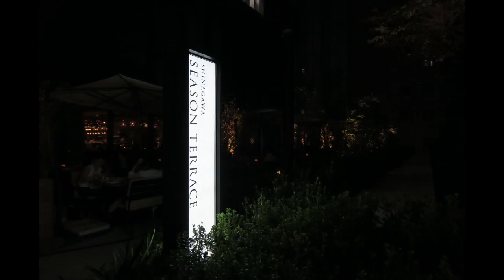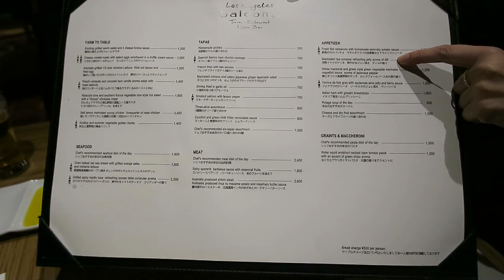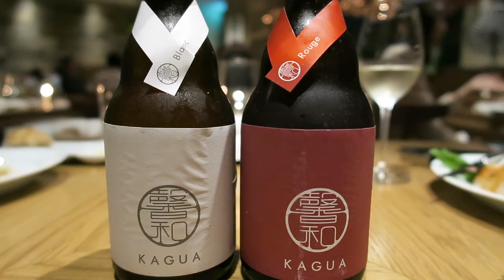ロサンゼルスバルコニー